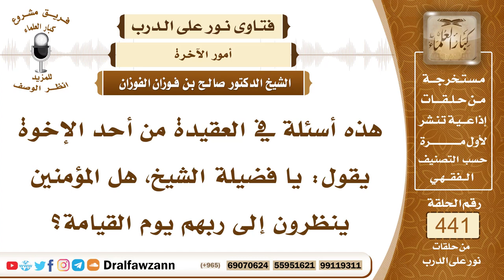6111- هل ينظر المؤمنون إلى ربهم يوم القيامة؟ - الشيخ صالح الفوزان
"6111- هذه أسئلة في العقيدة من أحد الإخوة يقول: يا فضيلة الشيخ، هل المؤمنين ينظرون إلى ربهم يوم القيامة؟
الجواب: الجواب: لا شك في ذلك أن المؤمنين يرون ربهم وينظرون إليه في الجنة يوم القيامة كما جاء في قوله تعالى: ﴿لِلَّذِينَ أَحْسَنُوا الْحُسْنَى وَزِيَادَةٌ﴾ [يونس: 26] والزيادة هي النظر إلى وجه الله، قال تعالى: ﴿لَهُمْ مَا يَشَاءُونَ فِيهَا وَلَدَيْنَا مَزِيدٌ﴾ [ق: 35] والمزيد هو النظر إلى وجه الله، قال تعالى: ﴿وُجُوهٌ يَوْمَئِذٍ نَاضِرَةٌ (22) إِلَى رَبِّهَا نَاظِرَةٌ﴾ [القيامة: 22، 23] أي تنظر إلى الله سبحانه وتعالى، وتواترت الأحاديث عن النبي ﷺ بأن المؤمنين يرون ربهم يوم القيامة في الجنة لا يضامون في رؤيته كما يرون الشمس صحوًا ليس دونها سحاب وكما يرون القمر ليلة البدر.
السيرة الذاتية:
للاشتراك في قناة الشيخ صالح الفوزان

14_ الشيخ محمد أمين الشنقيطي
يتيوب

15_سماحة المفتي عبد العزيز آل الشيخ
 يوتيوب

رئيس الفريق
لمشروع كبار العلماء